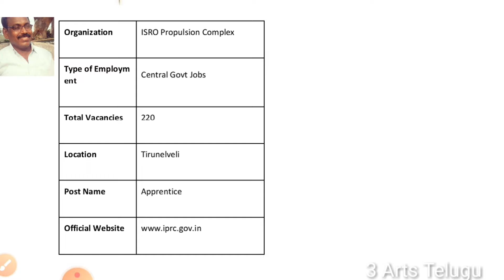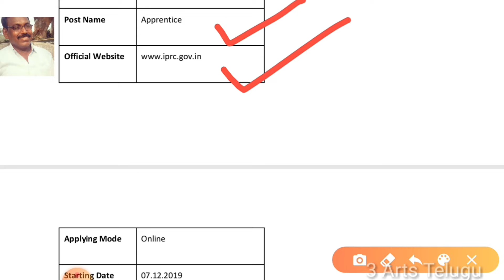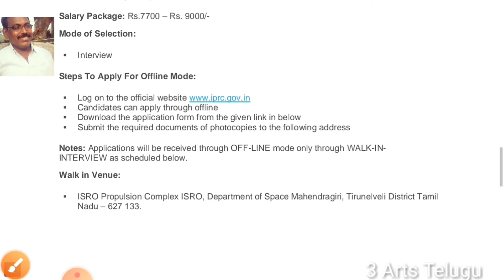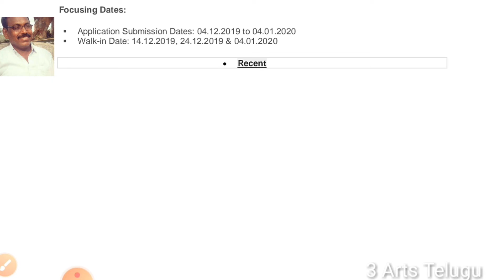ISRO TECHNICIAN POSTS | LATEST APPRENTICE POSTS 2020 | CENTRAL GOVERNMENT JOBS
ISRO TECHNICIAN  POSTS
LATEST APPRENTICE POSTS 2020
iti jobs
in telugu